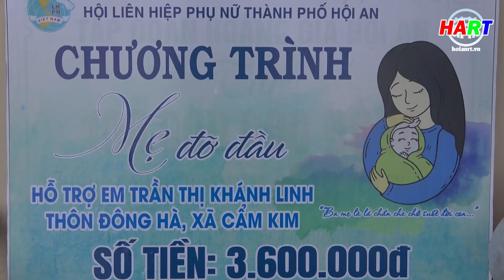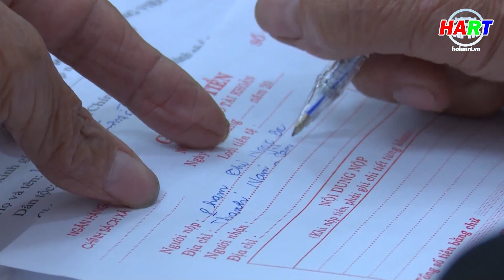Hội LHPN TP.Hội An tổng kết công tác hội năm 2022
Thực hiện: Phan Sơn - Phú Toàn